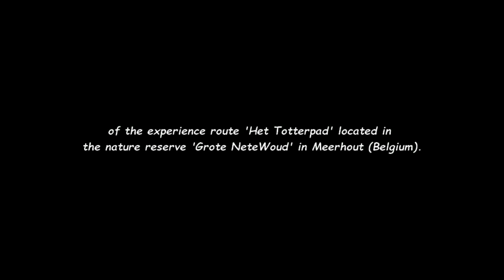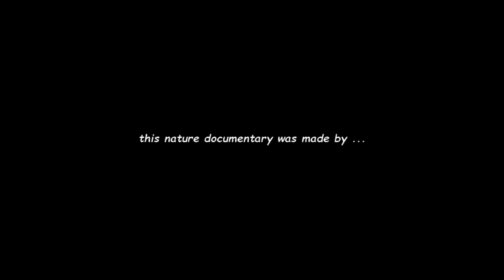The wonderful snow landscape of the 'Totterpad' in Meerhout (Belgium) @ 11 December 2017 !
This documentary is about the experience path 'Het Totterpad' which is hidden under a thick snow carpet, located in the nature reserve 'Grote NeteWoud' in Meerhout (Belgium), these film fragments were made on Monday 11 December 2017 !